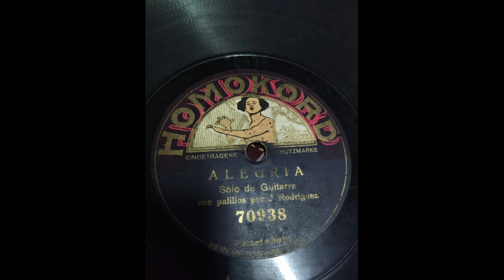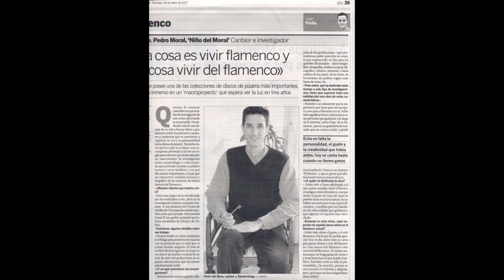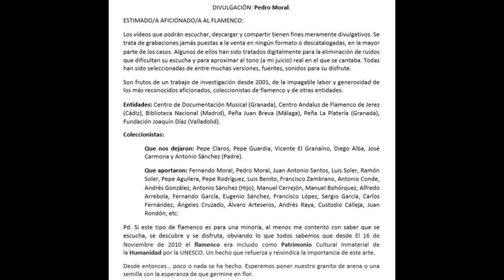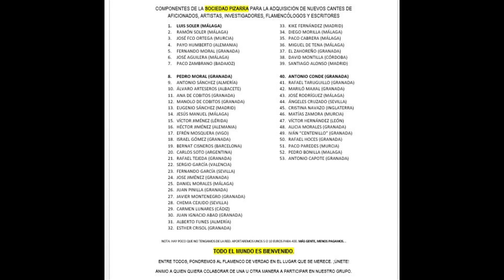(1 de 1) 100% JOAQUÍN RODRÍGUEZ EL HIJO DEL CIEGO 1914 1 TOQUE SOLO DE GUITARRA. Discografía com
JOAQUÍN RODRÍGUEZ "EL HIJO DEL CIEGO"

Estamos ante, posiblemente, el primer solo de guitarra flamenca impresionada en un disco de pizarra.
Podemos disfrutar de esta grabación por el afán investigador de Antonio Sánchez y, por qué no decirlo, por el flamenquismo, motivación e implicación en la causa de un grupo de aficionados, amigos, investigadores, artistas, flamencólogos, escritores, músicos que han puesto su pequeño e insignificante (para lo grande de su satisfacción) granito de arena para la adquisición de este y de otros muchos discos de pizarra con el objetivo de disfrutarlos y darlos a conocer, motivo por el cual no dudamos en divulgar para que queden para la posteridad.

Animo a quien se preste a pertenecer a dicho grupo, me escriba un mensaje privado o comentario (siempre respondo). Todo el mundo es bienvenido, no hacemos "exámenes" de nivel ni de aptitud, solamente imploramos respeto y apoyo a la causa. Como pueden observar, no hay letra pequeña, somos una Sociedad Pizarras (con estatutos y actas de reuniones a su disposición), creada desde octubre de 2021 que ha efectuado la compra de 4 lotes de discos de pizarra bifaciales, en su mayoría, que cada día comparten y divulgan este arte, esta música, este regalo, que no debería ser propiedad de unos pocos, sino de la Humanidad. Nos jactamos de ello. Queda demostrado.

Este toque de guitarra, forma parte de la otra cara de un disco de El Mochuelo, el cual, Joaquín Rodríguez acompañó y grabó en disco en numerosas ocasiones al gran y olvidado cantaor sevillano.

Homokord - 70.938 - A 23.222 - Joaquín Rodriguez - Alegrías - Solo guitarra